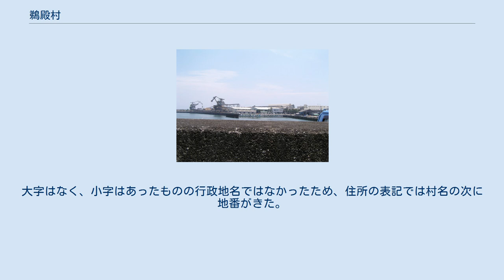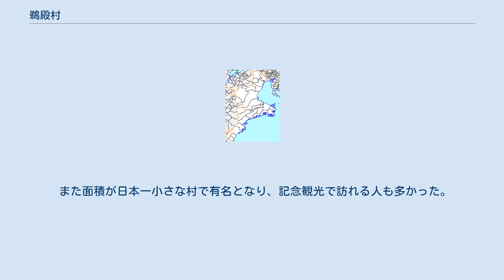鵜殿村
三重県の市町村_(廃止)
鵜殿村（うどのむら）は、かつて三重県南牟婁郡にあった村。
三重県最南端にあり、東紀州地域に含まれていた。
 廃止されるまで日本で一番面積の小さい村で、また日本で一番人口密度の高い村でもあった。
大字はなく、小字はあったものの行政地名ではなかったため、住所の表記では村名の次に地番がきた。
 熊野川の河口に位置し、熊野川をはさんで和歌山県新宮市と接する小さな村で、同市のベッドタウンであり、紀州製紙の工場が村域の一割ほどをも占める企業城下町であった。
2006年（平成18年）1月10日に紀宝町と合併し、紀宝町鵜殿となった。
合併後、鵜殿村役場の庁舎は紀宝町役場の庁舎として利用されている。
 三重県最南端、熊野川の河口に位置する。
村の面積は小さく河口近くのわずかな部分を占めるのみである。
 紀州製紙（現・北越紀州製紙）の製紙工場により栄えていた。
製紙工場に隣り合うかたちで鵜殿港がある。
 また面積が日本一小さな村で有名となり、記念観光で訪れる人も多かった。
 鵜殿駅 旧村域を東海旅客鉄道（JR東海）の紀勢本線が走り、鵜殿駅が置かれている。
鵜殿駅から紀州製紙工場まで専用線が延びている。
(現在は貨物輸送の専用線が廃線となっている)